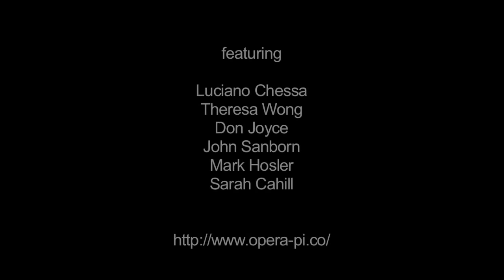PICO - Berkeley, 9/14/12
John Sanborn presents PICO (Performance Indeterminate Cage Opera), a celebration of John Cage's 100th birthday, live at the Berkeley Art Museum, Berkeley CA on September 14, 2012

featuring:

Luciano Chessa
Theresa Wong
Don Joyce
John Sanborn
Mark Hosler
Sarah Cahill